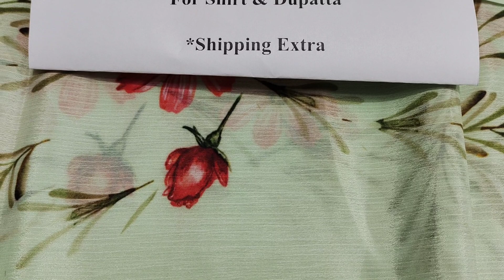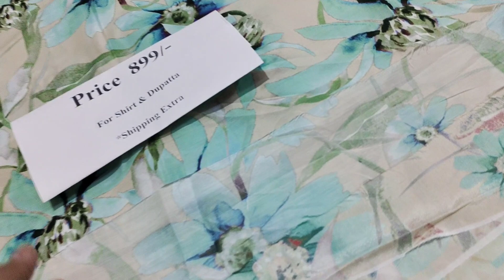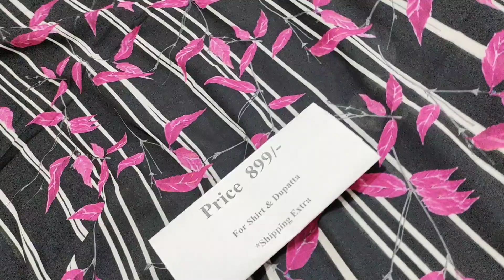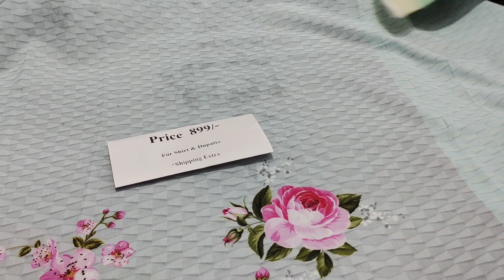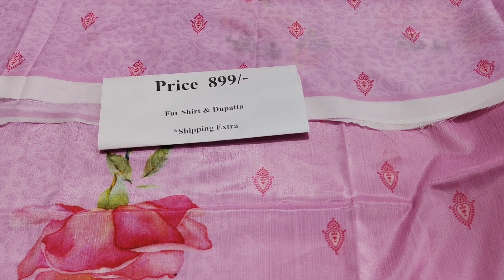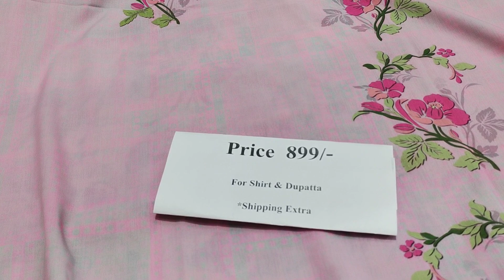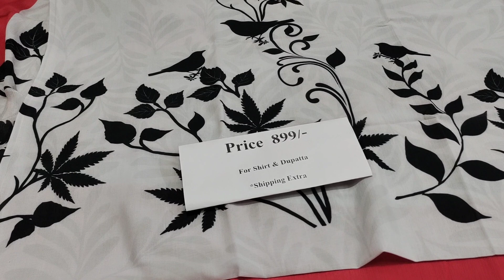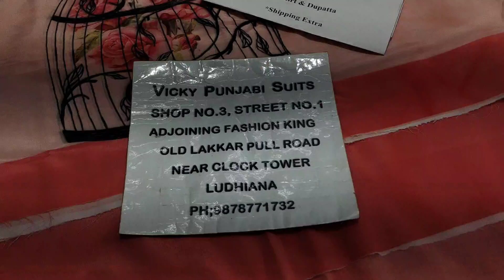Digital prints on masleen cotton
vickypunjabisuits cottonsuits wholesalemarket ludhiana .Sale on cotton special suits .9878771732

                         This is my new YouTube Channel for videos.
I update all my new videos on YouTube if you want to see my all updated then

Payments by. Bank transfer..paytm...Googlepay